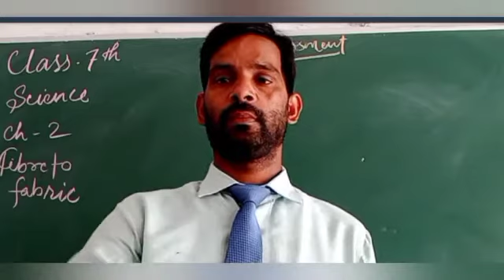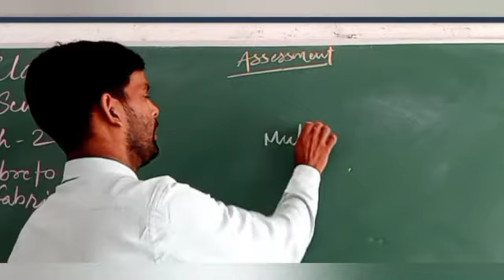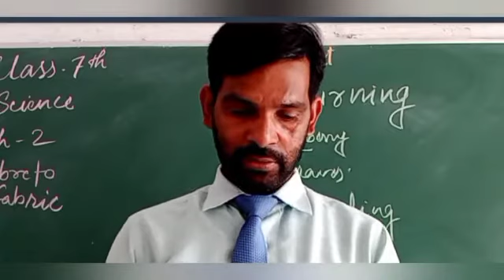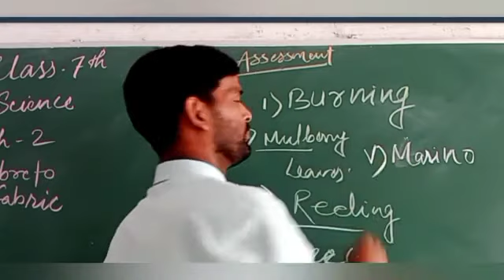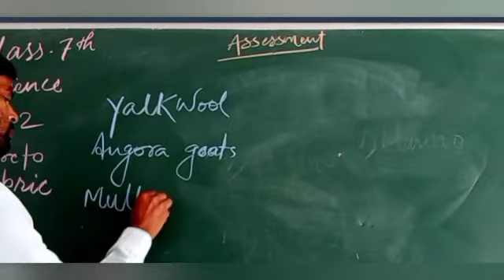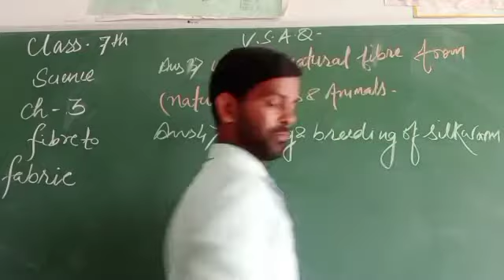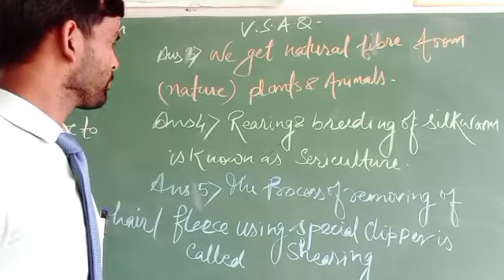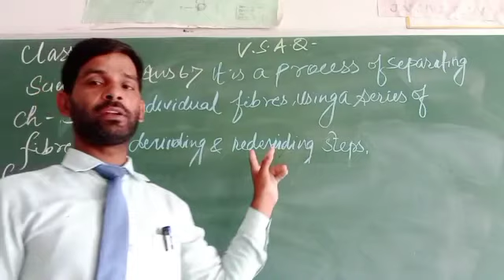Fibre to Fabric